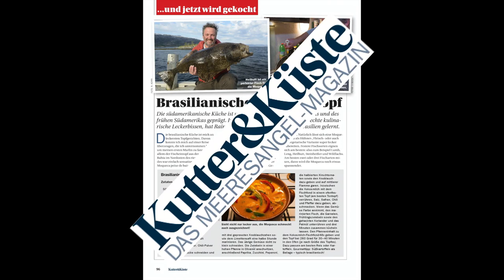Brasilianischer Fischeintopf mit Strandkrabben-Fond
60 Strandkrabben bilden die Grundlage für diesen ganz besonderen Fisch-Eintopf, den Rainer Korn in Norwegen am Tjongsfjord gekocht hat. Mit Rezept und vielen Gourmettipps!